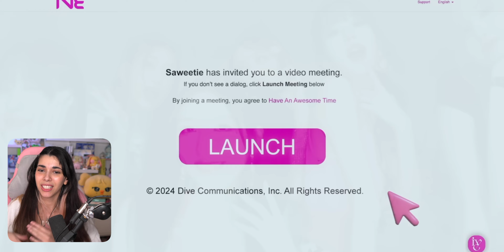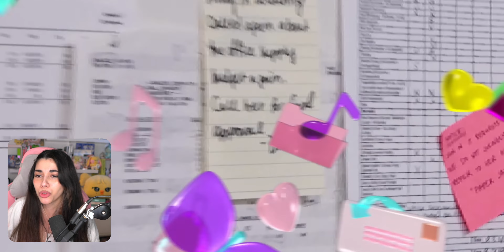FINALMENTE UN FEATURING DOVE C'È INTERAZIONE! - REACTION a 'All Night (Feat. Saweetie)' delle IVE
REACTION a 'All Night (Feat. Saweetie)' delle IVE
Prima traccia completamente in inglese per le IVE, è una cover/remake di una canzone di più di 10 anni fa.
Il featuring funziona molto bene, è dedicato il giusto spazio e la giusta importanza a Saweetie, inoltre finalmente in questo feat c'è un po di interazione tra gli artisti.
Ultimamente è un fattore che manca nelle collab kpop.
Ancora una volta le IVE escono con un bop.